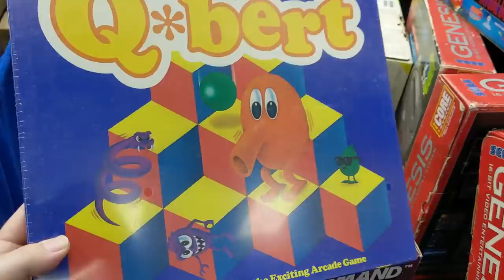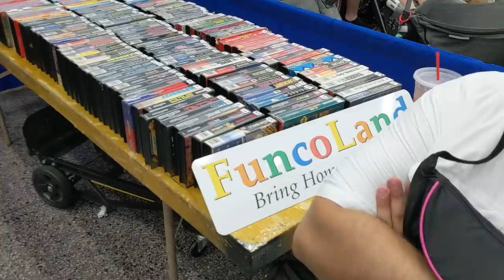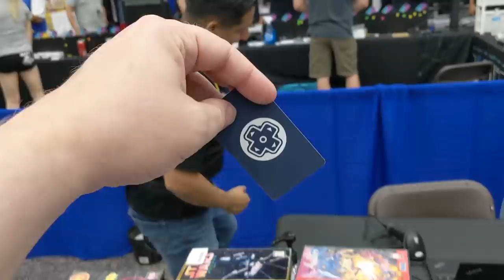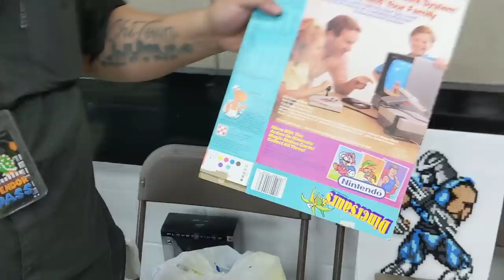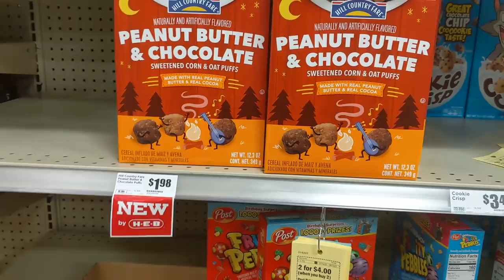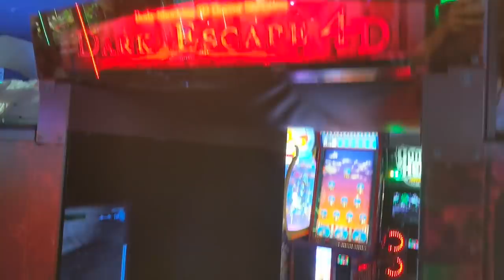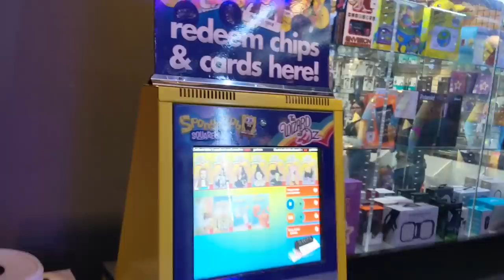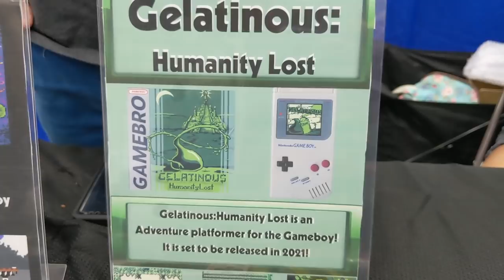I found SO MANY RARE NES GAMES at Retropalooza Houston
I attended my first Retropalooza Houston. I walk the show floor to find some neat stuff, we went to an awesome cajun restaurant, stopped by H-E-B to find unique cereal and had some fun at Main Event arcade. Basketball Connect-4? I'm in!

I'll see you at Retropalooza in Arlington, TX come October 23-24, 2021

BINGE-WATCH WORTHY